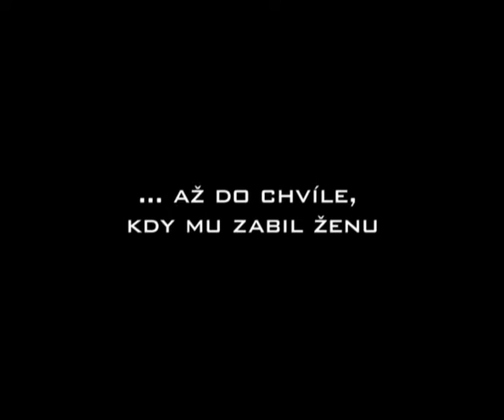Zákon pomsty - trailer (amatérský akční snímek z roku 2004)